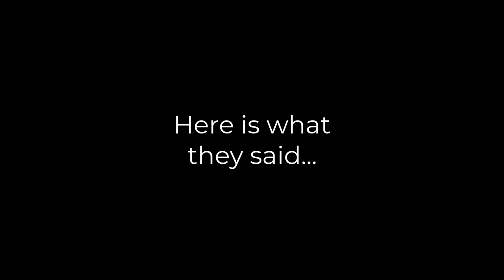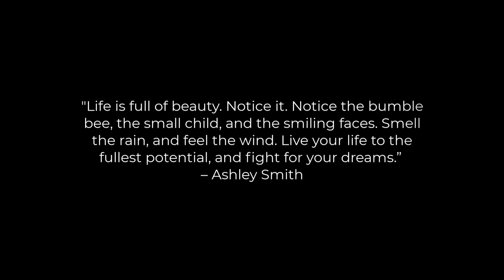You Are Beautiful – Love, Nightingale